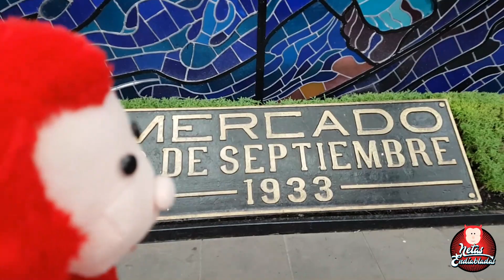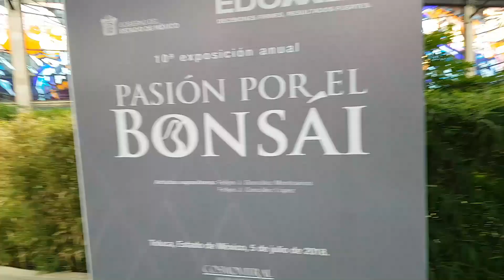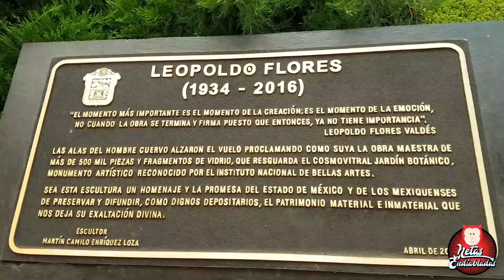EL COSMOVITRAL Jardín Botánico - El Hombre y el Cosmos en una obra de Arte - Capítulo 18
En esta ocasión, Diablillo viajo a la Ciudad de Toluca, Estado de México y visitó una obra de arte monumental como es el Cosmovitral, creado por el gran artista Mexicano Leopoldo Flores. En este capitulo podremos disfrutar de esta obra única en el mundo, no se lo pierdan Diablill@s!